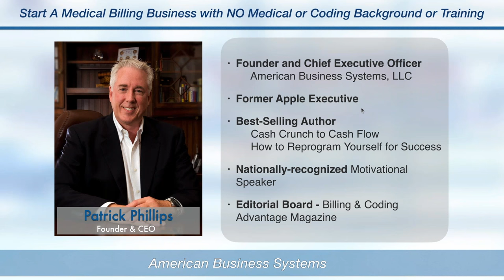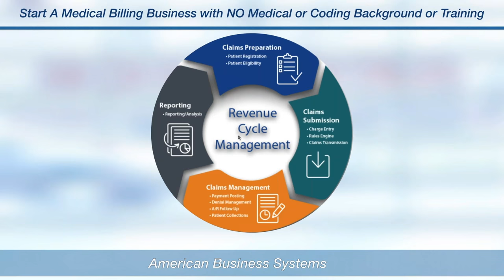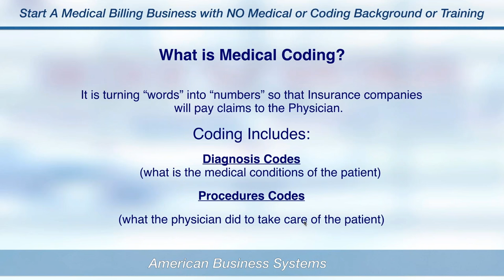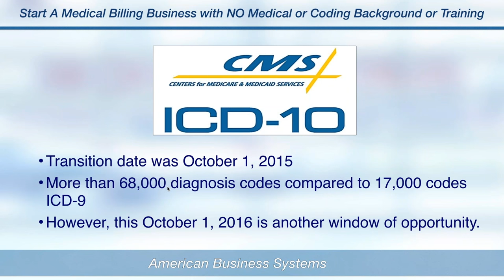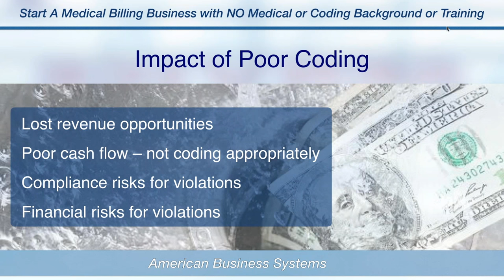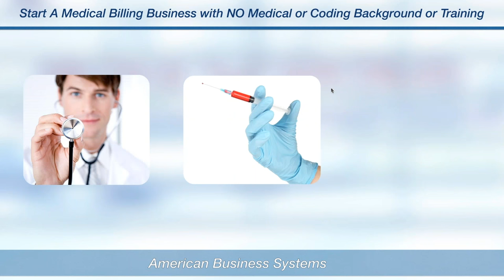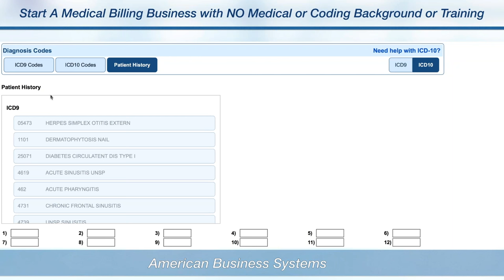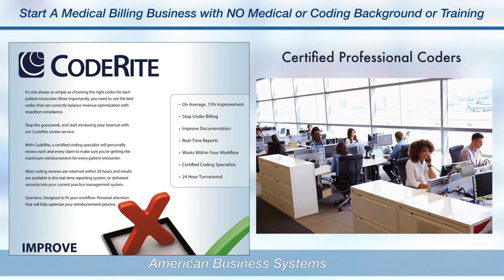Start A Medical Billing Business - NO Experience Necessary!